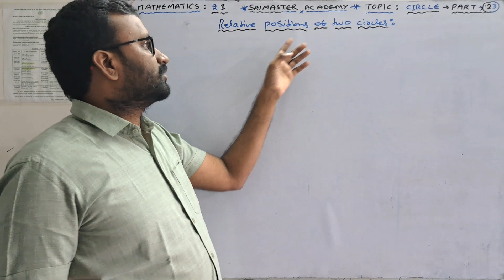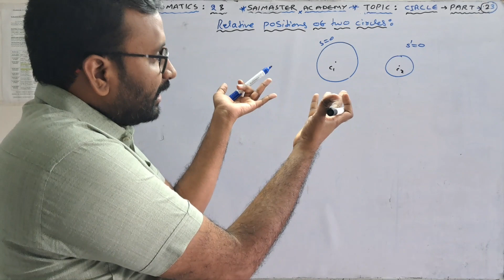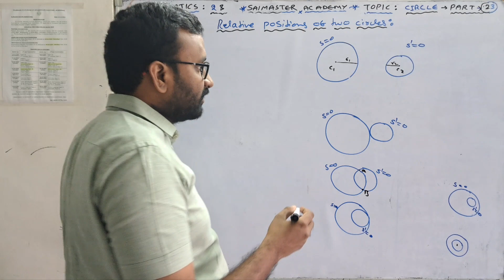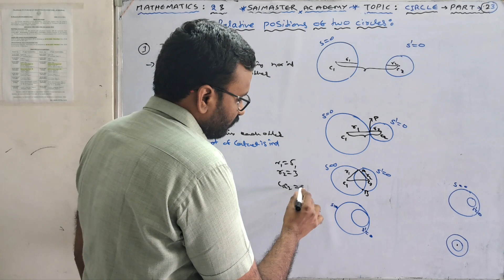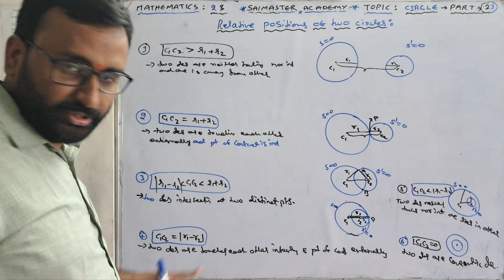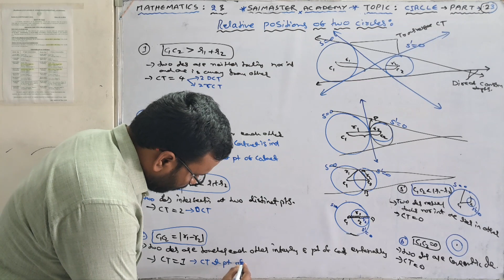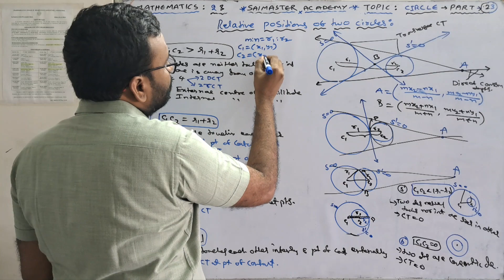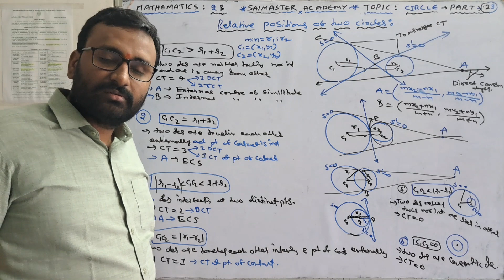circles maths 2b part 23/in Telugu and English/saimaster academy